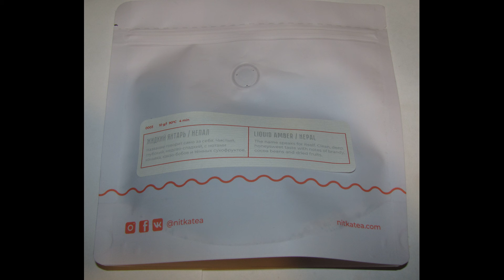"Жидкий янтарь", - красный (чёрный) непальский чай. Распаковка и обзор